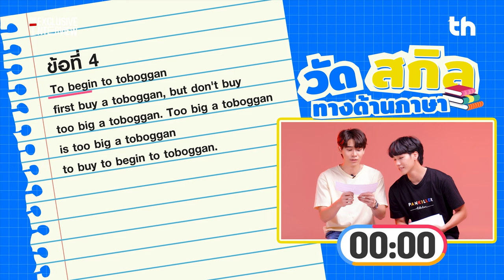[ENG SUB] THHeadline X YINWAR CONCERT PARTNER IN CRIME | Exclusive Interview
📌พบกับบทสัมภาษณ์สุด Exclusive Interview ของ 2 หนุ่ม หยิ่น-วอร์ คู่จิ้นสุดฮ๊อตที่ร้อนจนปรอทแตก ที่มาโชว์ความหล่อพร้อมเป็นกำลังใจให้ชาวมิกซ์ยอเพื่อสู้ศึกกดบัตรคอนเสิร์ตครั้งเเรกของคู่หูสุดหล่อ ในรายการ Exclusive Interview